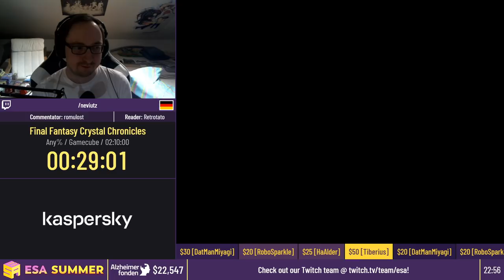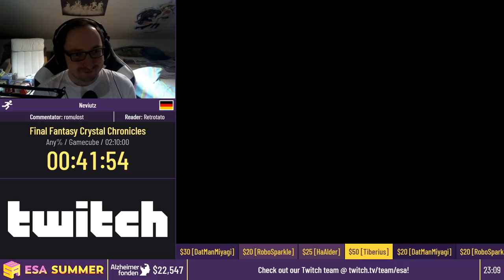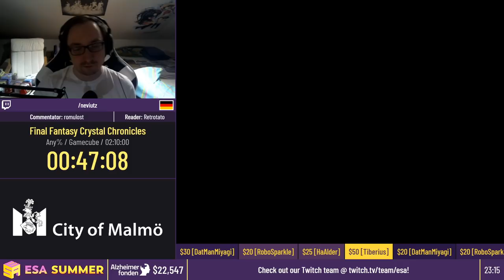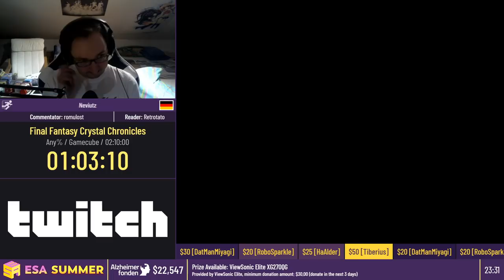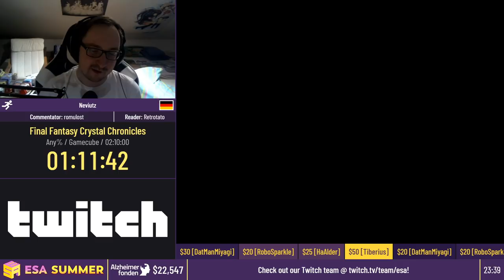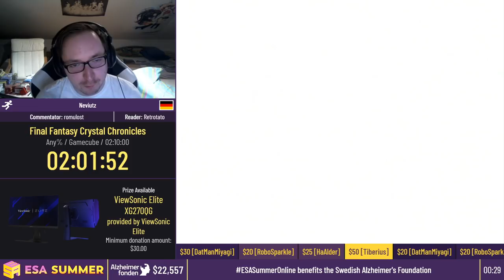Final Fantasy Crystal Chronicles [Any%] by Neviutz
This run was recorded live at ESA Summer Online, which took place from 24th July to 2nd August, 2020. The event is over, but you can still donate to Alzheimerfonden